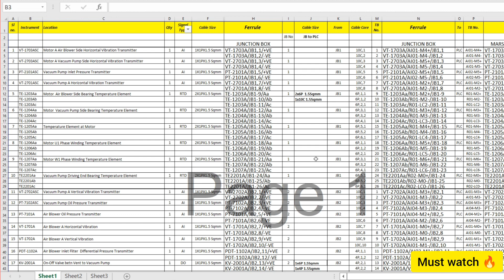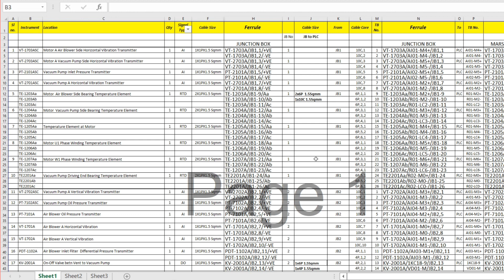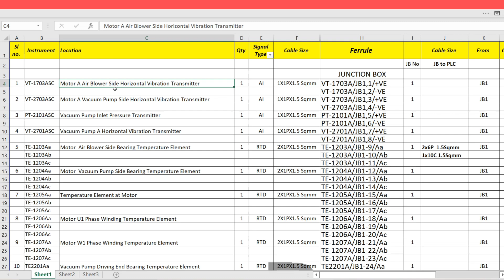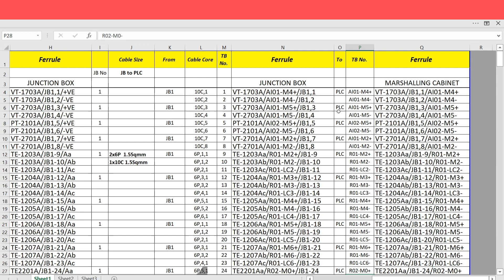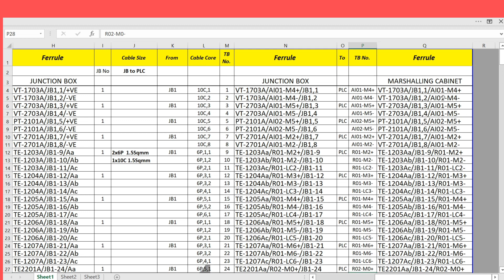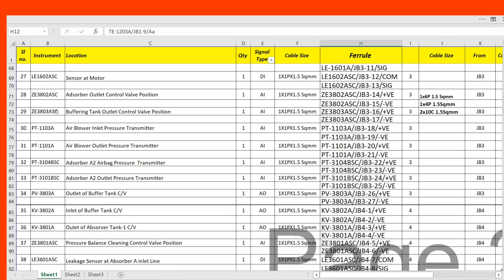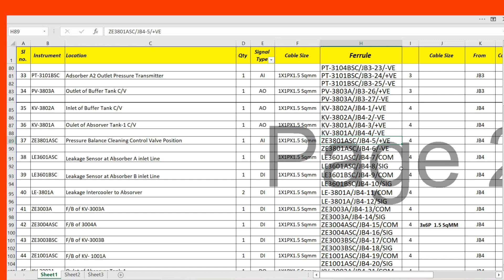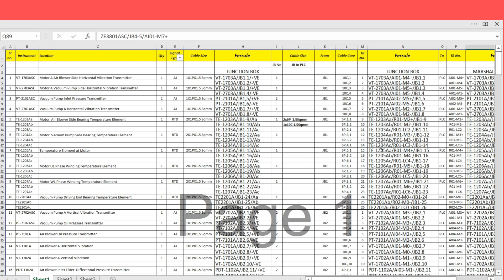Termination Schedule|Instruments को Termination Schedule से कैसे trace करते हैं!|Ferrule|In Hindi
Dosto Aaj ke es video me Mai aapko Termination Schedule ke bare me bataunga ki kaise Industry me lage instruments ka Propper PLC ke Marshalling cabinet me and Field instruments End termination karte hai.
Then How to trace PLC addresses of Particular instruments with the help of Tag no. & Termination schedule।

Note: If you have any questions regarding this then comment it in comment box.